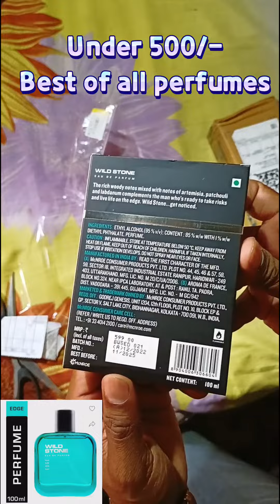Wlid Stone Edge Perfume 100ml 350/- it's Awesome 🔥🔥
Take a look at this Wild Stone Edge Perfume Eau de Parfum  -  100 ml on Flipkart